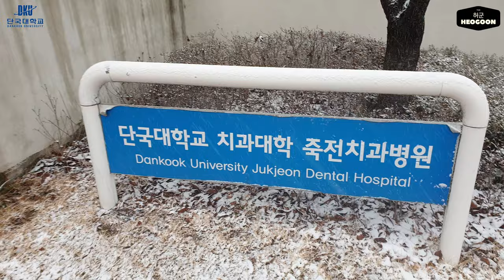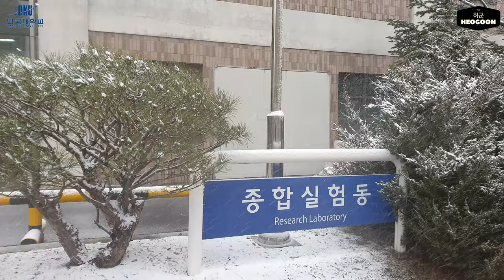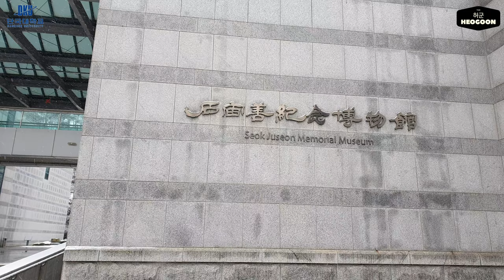DANKOOK UNIVERSITY 단국대학교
단국대학교 DANKOOK UNIVERSITY

Rights of the license
[Universities in Korea] channel is a brand YouTube channel of [Heogoon]
All of copy right and license has owned by [Heogoon]

Devices
Final Cut Pro X
iMax 27 inch
Galaxy Note 9
Smooth Q2